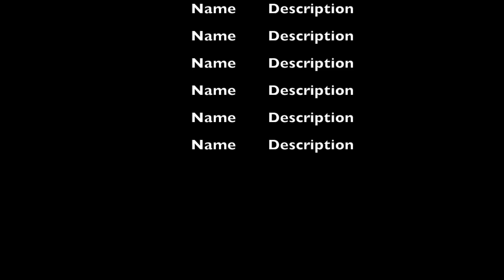My Life May 25th, 2016